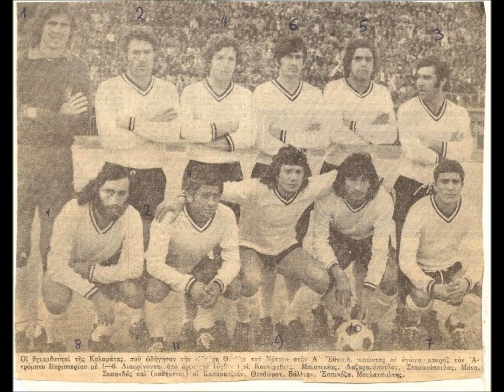ΠΣ Η ΚΑΛΑΜΑΤΑ ΜΑΥΡΗ ΘΥΕΛΛΑ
ΛΑΤΡΕΙΑ ΧΙΛΙΑΔΩΝ ΟΠΑΔΩΝ